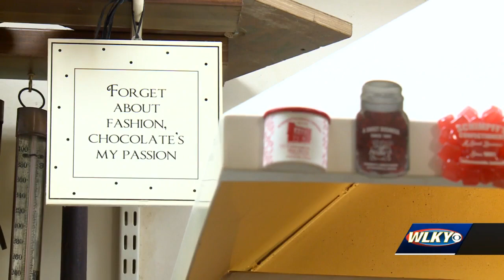This Jeffersonville confectionery is celebrating 130 years of candy making